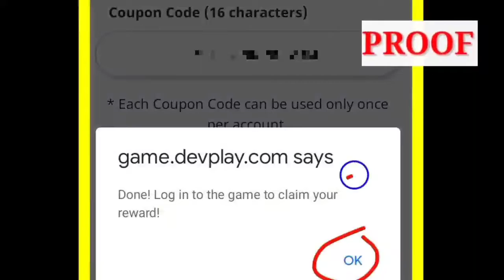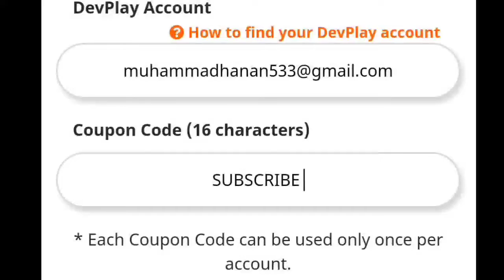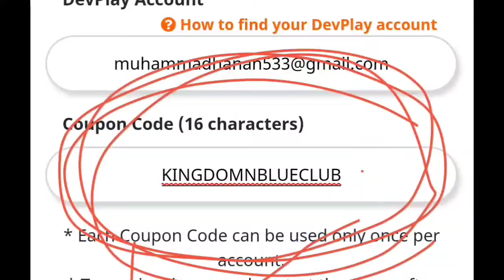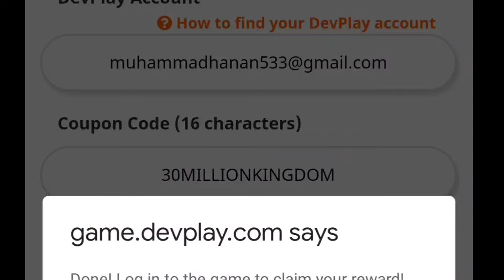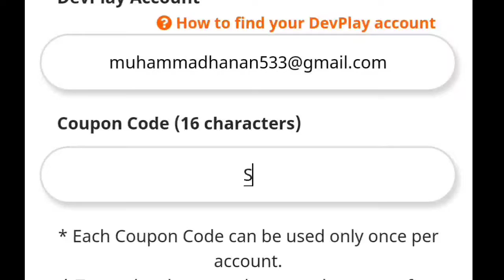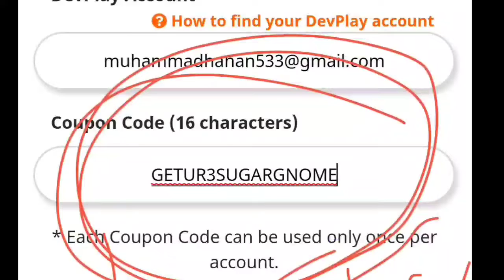6 NEW COOKIE RUN KINGDOM COUPON CODES AND HOW TO GET FREE 10,000 CRYSTAL IN COOKIE RUN KINGDOM 2021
6 NEW COOKIE RUN KINGDOM COUPON CODES AND FREE 10,000 CRYSTAL -  COUPON CODES FOR COOKIE RUN KINDOM

HERE ARE NEW COUPON CODES FOR COOKIE RUN KINGDOM AND WAY HOW TO GET CRYSTALS IN COOKIE RUN KINGDOM . DO WATCH TILL END IF YOU WANT NEW COOKIE RUN KINGDOM COUPON CODES NOVEMBER 2021

 YOUR QURIES
1) COOKIE RUN KINGDOM COUPON CODES NOVEMBER 2021
2)  COOKIE RUN KINGDOM CODES 2021
3) COOKIE RUN KINGDOM NEW COUPON CODES 2021
4) COOKIE RUN KINGDOM REDEEM CODES NOVEMBER 2021
5) HOW TO CRYSTALS IN COOKIE RUN KINGDOM
5) COOKIE RUN KINGDOM GIFT CODES 2021

Redeeming a code is a bit complicated if you are new, but
once you take a look below, you should be fine!
Step 1: Tap the hamburger menu (three horizontal lines)
on the upper right-hand corner of the game's screen.
Step 2: Tap the settings option.
Step 3: Tap the Info tag on the right-hand side.
Step 4: Copy your name, from the User Info tab. Your
GUEST-XXXXX username.
Step 5: Head to DevPlay's redeem code website and
enter your User ID and the promo code you want to
redeem and hit Claim Reward.
Step 6: Close the game and re-open it. There will be no
notification on your mobile device that the code has
been redeemed, but if you do get confiırmation on the
website, you should then be rewarded with the items